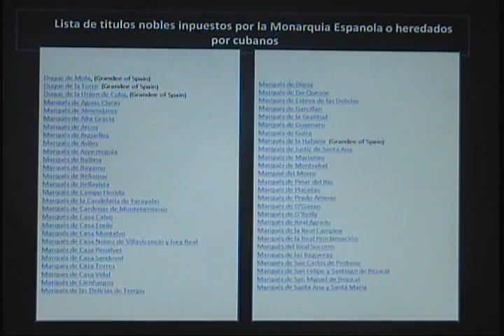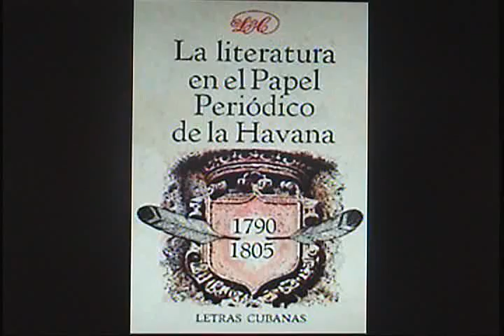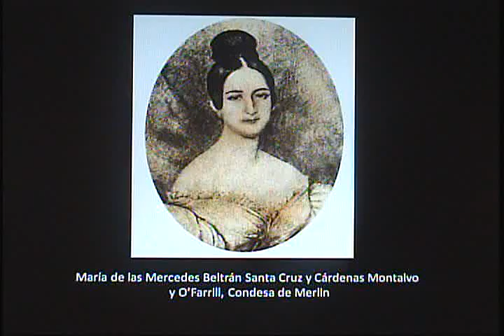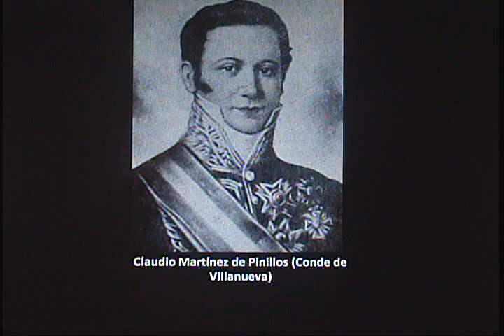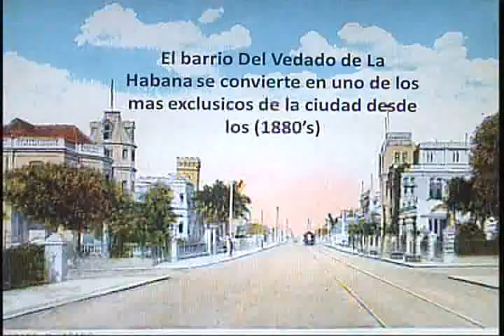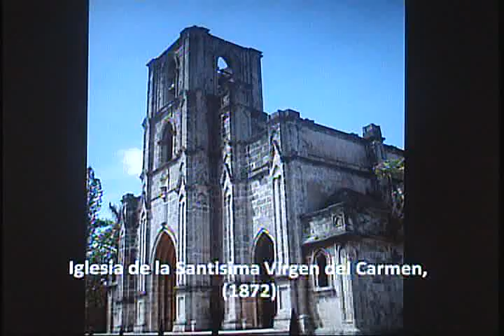THE SPLENDOR OF COLONIAL CUBA AND IT'S NOBILITY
The 19th century Spanish Empire saw much of its power weakened by its rival countries (Great Britain and France), it also saw many of its colonies in America being influenced by the republican ideologies of the recently independent United States. In an effort to strengthen its holdings, the Spanish Crown decided to grant titles of nobility to much of the colonial aristocracy. This bestowing of royal grace made the recipients loyal to the Crown, and more assimilated to the Iberian titled nobility. No other Spanish colony received as many grants of noble titles as Cuba, jewel of the Spanish Empire.
The Cuban aristocracy had always attempted to create a second Paris or Madrid in its main cities of Havana, Matanzas and Santiago de Cuba. Elegant, rich decorated manors, governmental buildings, opera houses, play houses, palaces, etc. covered the streets of the capital. The Spanish Crown was not the only entity to award titles of nobility, theCatholic Church made use of its authority to also award titles in the island. Families, through marriage and inheritance, also bore European titles, such as those from France, Italy(including the former Kingdom of Naples and the Two Sicilies) as well as Germany.
The non-Royal titles issued in Cuba follow the Spanish designation and resembled those of continental Europe. They were those of: Duke (Duque), Marquis (Marqués), Count(Conde), Viscount (Vizconde), Baron (Barón), Lord (Señor) - in that line of importance and social standing. The title of Grandee of Spain was usually annexed to another noble title but may also be bestowed on a person without a traditional noble title, in the last case the person would have Grandee of Spain written after his name; all Grandees are addressed as Excellency, the title being equal to that of a Duke and all Dukes are Grandees. Titles bestowed often had the name of a place in Cuba (e.g. Marqués de Pinar del Rio, Conde de Yumurí), the surname of the family (e.g. Marqués de Azpesteguia, Conde de Casa (house) Montalvo) or in remembrance of some Royal favor or deed (e.g. Marqués de la Gratitud, Marqués de la Real Proclamación), .
After the revolution of 1898, many of these nobles stayed in the island, or moved to other former Spanish colonies, such as Puerto Rico; some returned to Spain. Although the new Republic of Cuba did not give itself the power to create and bestow new titles of nobility, it did not interfere with the already established tradition. Many families who possessed noble titles continued to use them, and the public respected their historical meaning and social position. This all changed when Castro's revolution took control of the island; soon the Communist government moved against these nobles, forcing many to return to Spain or into exile in the United States. The last titled nobleman to live in Cuba, Don Ignacio Ponce de León y Ponce de León, Marqués de Aguas Claras and Count de Ponce de León y Maroto died in La Habana in 1973.